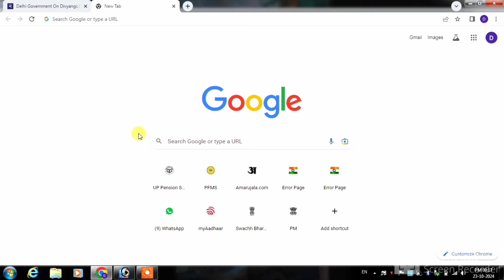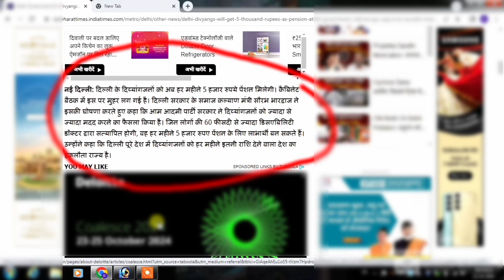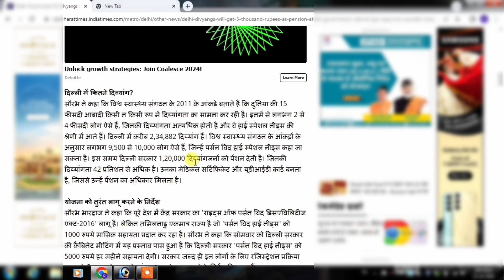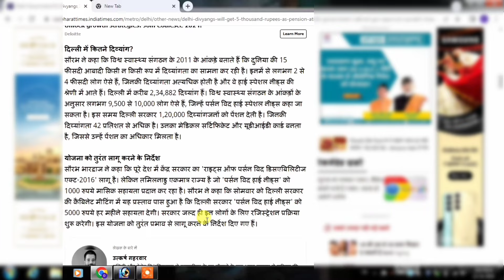दिव्यांग पेंशन : अब हर महीने मिलेगी 5000 रुपये | divyang pension new update | viklang pension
Title : दिव्यांग पेंशन : अब हर महीने मिलेगी 5000 रुपये | divyang pension new update | viklang pension